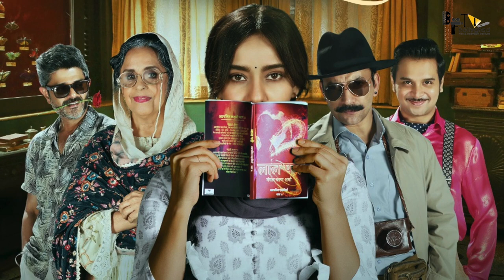BHEDIYA | 46 Interesting Facts | Varun Dhawa | Kriti Sanon | Deepak Dobriyal | Abhishek Banerjee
Bhediya ( transl. Wolf) is an upcoming Indian Hindi-language comedy horror film directed by Amar Kaushik and produced by Dinesh Vijan, featuring Varun Dhawan and Kriti Sanon

Recent News-शरीर पर उग आए इतने बाल कि लोग कहने लगे 'भेड़िया', पूरी दुनिया में इक्के-दुक्के लोगों को होती है ऐसी दिक्कत

00:00-Intro
00:40- kisne ki Bhediya Movie direct?
01:08-Kaisi Hogi Abhishek aur Deepak Ki Jodi?

Description
The first look of Bollywood actor Varun Dhawan from his upcoming film Bhediya is out and the actor’s eyes look really ominous in the poster. The film’s release date has also been announced as November 25, 2022, which is exactly a year away from the poster release.

Varun Dhawan shared the look on Instagram with the caption, “BHEDIYA A piece of me Bhediyafirstlook In cinemas 25th November 2022.” Alia Bhatt showered a bunch of fire emojis on his post and Abhishek Bachchan congratulated Dhawan with a few applause emojis.

Produced by Dinesh Vijan, Bhediya has been directed by Amar Kaushik, of Stree fame. In a statement, Amar said, “Bhediya is a tale filled with awe-inspiring imagery. Each and every member of the cast and crew knew that we were crafting something very special. It’s not just the path breaking VFX; the film is a feast for the eyes in every aspect possible.”

Hollywood’s visual effects studio Mr X is working on the VFX of the film. Producer Dinesh Vijan spoke about the VFX studio and shared in a statement, “Mr. X has been a pioneer in the industry, having created some of the most spellbinding visual masterpieces of recent movie history. Ever since we conceptualised Bhediya, we knew our film needed the expertise of Mr. X to weave that epic scale.”
Director Amar Kaushik and producer Dinesh vijaan going to release their upcoming Hindi language comedy horror film Bhediya. Varun Dhawan is going to play the lead role in this film with Kriti Sanon. Amar also going to cast Deepak Dobriyal and Abhishek Banerjee in this film. Both of them are known for their comic acting and versatile performance in web series and many Bollywood films.

Must watch -

VO Prachi
W-Abhay Pratap Singh
E-Hrithik c

Thumbnail

कौन बना Varun का Supporter ?

Uploaded by Akshita